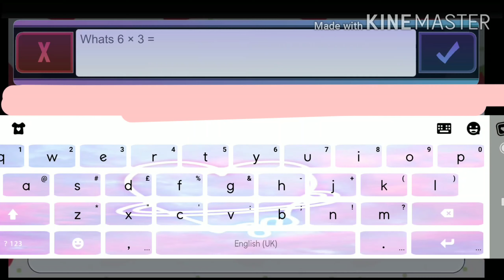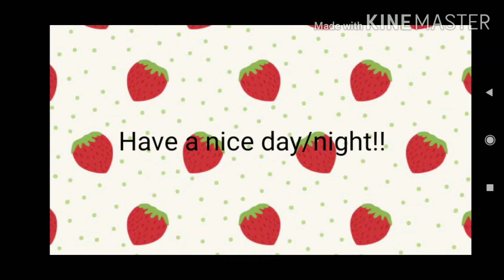The Club Gameplay Pt.2 •*NOT REAL GAME*• gacha club • zwee Zwee Toys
This is part 2 of the club gameplay!! This is not a real game.. But i just wanna make this for my fans and family:))